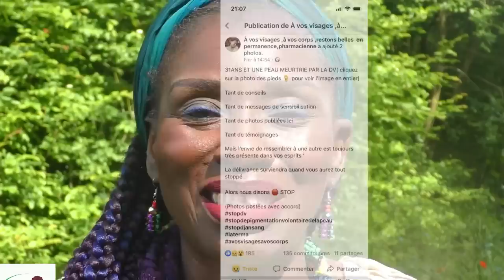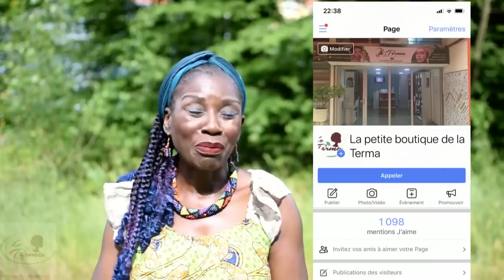POSTE /SUPPRIME/ LA TERMA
Regardez la vidéo en 720P merci .
Je suis la terma ,pharmacienne et luttant contre la Dv,,J'aide toutes les femmes à se sortir de la dépigmentation ,par mes conseils et par le choix de leur produit,et aussi grâce à un soutient psychologique,des encouragements ,aucun jugement

snapchat A vos visages ,la terma